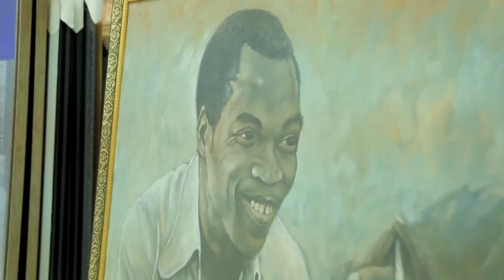Visiting Nike Art Gallery - Nigeria (Exhibition Review)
Art is my life and today I am immersing myself in a world of discovering over 25,000 art pieces from all over West Africa at Nike Art Gallery, located in Lagos, Nigeria.

Thank you so much Mama Nike for inviting me and having all everyone sing me a welcome song 💛 What a legendary artist and woman! A pioneer! A teacher! A leader! A visionary! A lover of Africa! A mother and a brilliant entrepreneur! The list goes on ... Treating each and every guest so special. You are so amazing and can't even understand how you remembered me from the time we met in Kenya, to invite me alongside special guests.

I actually meet a King while there. The chief with a hat and Mama tells me to kneel down while greeting him when he arrives. The band at the end was to welcome him and bid him goodbye. Loved all the culture and art.

Soundtrack: "Fada Fada" by Phyno feat. Olamide.